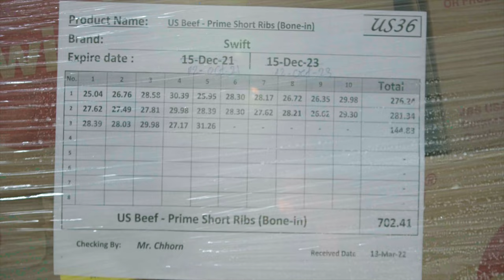All of our imported products are certified for quality, and safety | High standard Warehouse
ផលិតផលទាំងអស់របស់យើង ដែលបាននាំចូល ជាផលិតផលដែលមានលិខិតបញ្ជាក់គុណភាព សុត្តិភាព និងស្របតាមស្តង់ដាចំណីអាហារជាតិ និងអន្តរជាតិ ដែលត្រូវមានការត្រួតពិនិត្យយ៉ាងយកចិត្តទុកដាក់​ និងអនុញ្ញាត្តិពីមន្ត្រី ក៏ដូចអាជ្ញាធរពាក់ព័ន្ធ។ លើសពីនេះទៅទៀត ការដឹកជញ្ជូន និងការរក្សារទុកទំនិញមានការតាមដាន និងត្រួតពិនិត្យយ៉ាងយកចិត្តទុកដាក់ ដើម្បីរក្សារគុណភាព​និងសុវត្តិភាពដោយយើងមានឃ្លាំងស្តុកទំនិញផ្ទាល់ដែលមានស្តង់ដារ និងអនាម័យខ្ពស់​។
ការទុកដាក់ទំនិញទាំងអស់មានការបែកចែកទៅតាមលក្ខខណ្ឌតម្រុូវការក្នុងការរក្សារទុកដាក់ ដោយឃ្លាំងផ្ទុកទំនិញរបស់យើង គឺស្របតាមស្តង់ដារបចេ្ចកទេស ដោយធានាការររក្សាបាន នូវគុណភាពសាច់ និងផលិតផលអាហារផ្សេងៗទៀត។

All of our imported products are certified for quality, safety, and compliance with national and international food standards which must be thoroughly inspected and approved by relevant authorities. Furthermore, the whole supply chain including shipping, distribution, and storage of products at our high standard warehouse, is strictly monitored and inspected to ensure that quality and safety are maintained.

Our warehouse for storage is divided into categories based on the technical specification of each product's storage requirements to guarantee all product qualities are monitored.